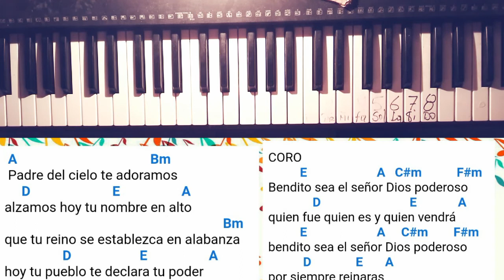Padre del Cielo Te Adoramos - Teclado Cristiano - Acordes más Arpegio